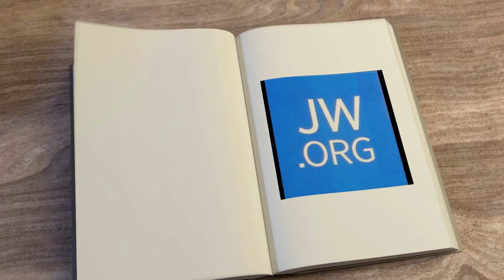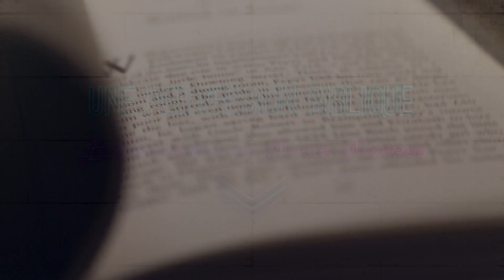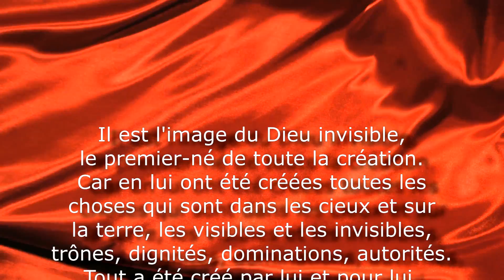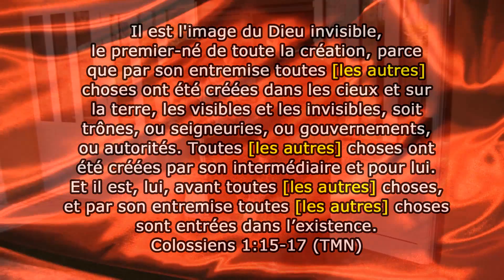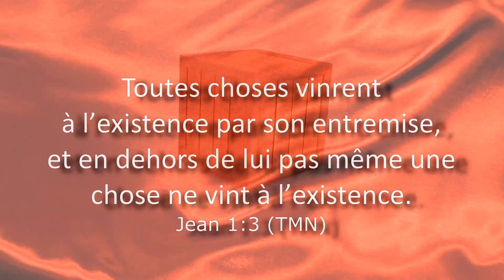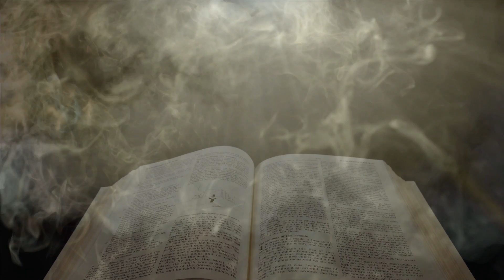Un autre ajout à la Traduction du Monde Nouveau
Ce clip vidéo traite d'une autre perversion de la version officielle de la Société de Bible et de Traité la Tour de Garde, soit la traduction officielle des Témoins de Jéhovah. Il démontre comment la société chercha à nier la divinité du Seigneur Jésus en ajoutant les mots "les autres" dans Colossiens 1:15-17, alors que le texte biblique décrit la création de l'univers par Jésus. La différence que ces ajouts produisent dans le texte biblique est claire. Jésus n'a pas créé toutes choses, puisqu'il est lui-même une créature, d'après les Russellites. Pourtant, ces deux mots "les autres" ne se trouvent pas dans aucun manuscrit grec de l'épître aux Colossiens, et le contexte de la Bible ne le demande nullement. Ainsi, l'organisation démontre encore que sa traduction officielle de la Bible est frauduleuse et biaisée contre l'enseignement de la Parole de Dieu quant à Jésus.
Bonne écoute!

Musique et effets de:
epidemic sounds